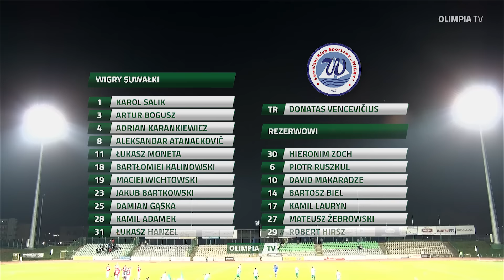Skrót meczu Olimpia Grudziądz - Wigry Suwałki (0:2)